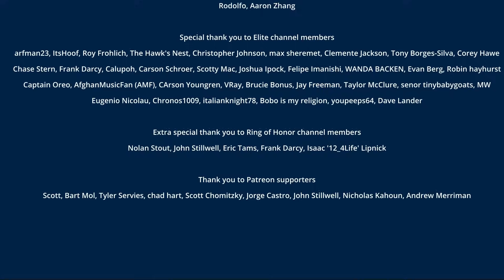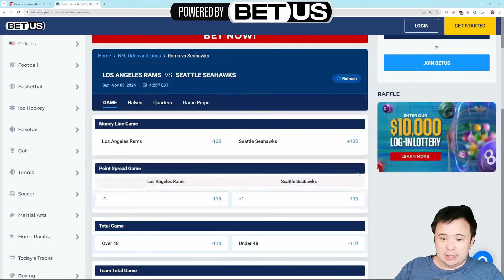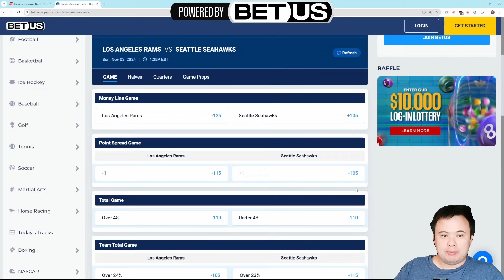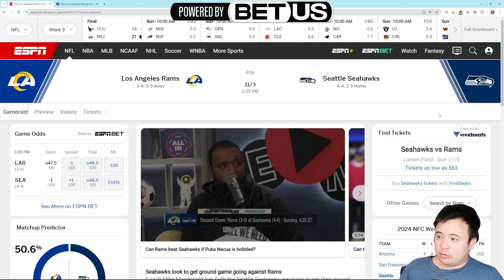Los Angeles Rams VS Seattle Seahawks NFL Preview: Going to need something beyond just football here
We really really need this team to show us they want it.